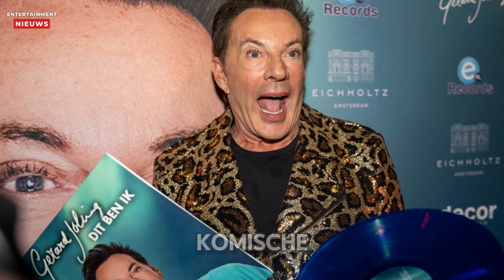Gerard Joling krijgt de schrik van zijn leven: zanger deelt beelden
Gerard Joling ontdekte dat zijn scooter, na een wijntje, bijna één is geworden met de natuur! 🚲🌿 Bekijk de grappige video en lees hoe hij ermee omging. Ook: Gerard start binnenkort in de zesde Grote Sinterklaasfilm met een speciale titelsong! 🎬🎤